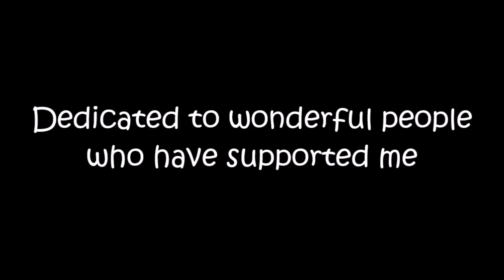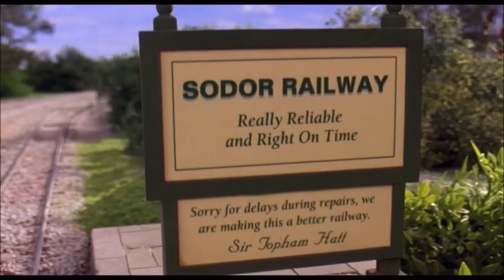Thomas And The Magic Railroad - Crossover (Part 1)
MERRY (somewhat late) CHRISTMAS!

i have loved this film ever since i watched it on dvd at 4 years old. and i thought, one BIG ongoing project shall be dedicated to it. enjoy!

FOOTAGE FROM
Suction Cup Man (Suction Cup Man 4: Business Or Pleasure, Suction Cup Man 2: The Suck For America, Suction Cup Man, Suction Cup Man 3: One Hell Of A Climb)
Scott The Woz (Game Baths, Death Of A Franchise, Homecoming, Memory Cards, Anime Games)
An American Tail: Fievel Goes West
Moral Orel (The Lord's Greatest Gift)
The Adventures Of Ichabod And Mr. Toad
Thomas And The Magic Railroad
South Park (Tegridy Farms, Chickenlover, Bike Parade)

CAST
Thomas - Quasimodo (The Hunchback Of Notre Dame)
Percy - Fievel Mousekewitz (An American Tail)
James - Scott Wozniak (Scott The Woz)
Gordon - Suction Cup Man (Suction Cup Man)
Lady - Belle (Beauty And The Beast)
Diesel 10 - Claude Frollo (The Hunchback Of Notre Dame)
Splatter and Dodge - Tweek Tweak and Craig Tucker (South Park)
Harold The Helicopter - Thomas Tlyswatter (Bugbo)
Bertie The Bus - Mr. Toad (The Adventures Of Ichabod And Mr. Toad)
Annie And Clarabel - Wendy Testaburger and Heidi Turner (South Park)
Mr. Conductor - Randy Marsh (South Park)
Billy Twofeathers - Mr. Mackey (South Park)
Stacy Jones - Principal Victoria (South Park)
The Fat Controller - Willy Wonka (Charlie And The Chocolate Factory)